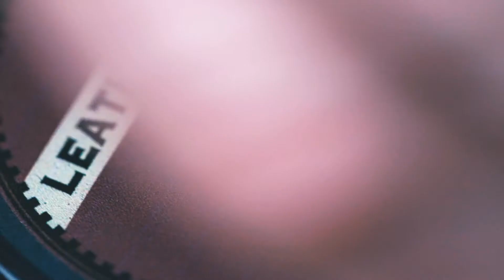Conditioning the Red Wing Heritage 8829 Billy Boot (EPIC)...IMO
Just a video I made showing the conditioning of the rare Red Wing Heritage 8829 Billy Boot in Black Klondike Leather. I used the Red Wing Shoes Leather Cream. Laces added are our Purist Grey laces tipped with Gunmetal Aglets to match the nickle hardware, and cut to 65 inches. The knot I use is the Pisgah Knot, also known as the "better bow knot."

SVEN KARLSSON
Living EZ